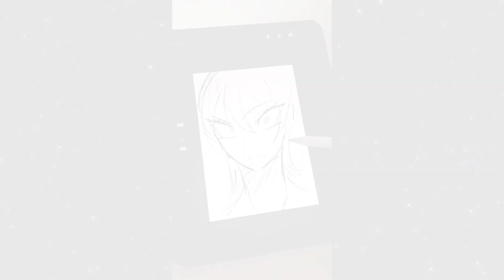【Illustration Making】Started iPad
Fun!